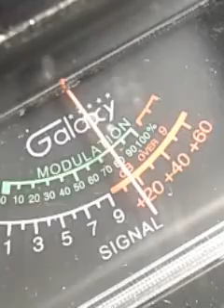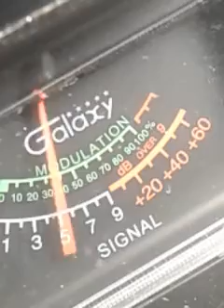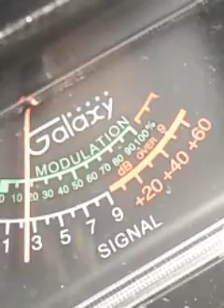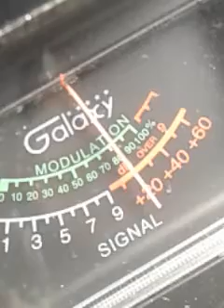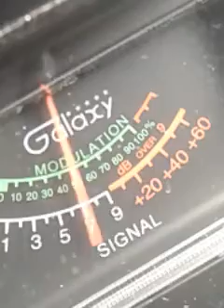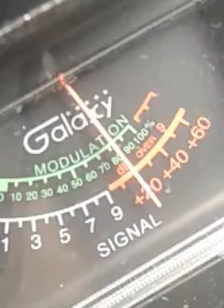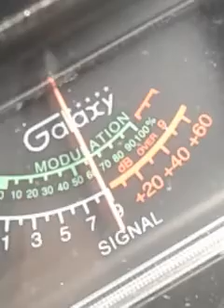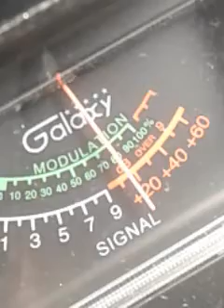Trinitron9...413FL. & LADYTORNADOFL.& THE CH. 6 GOOD TIME GANG. 4:50 PM